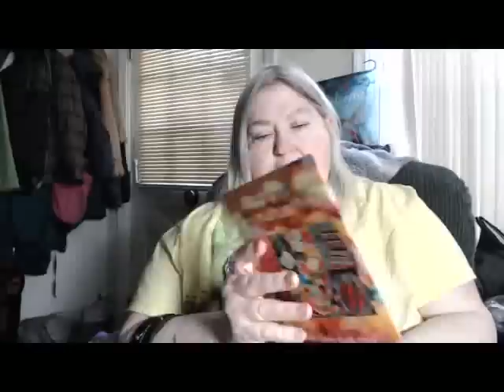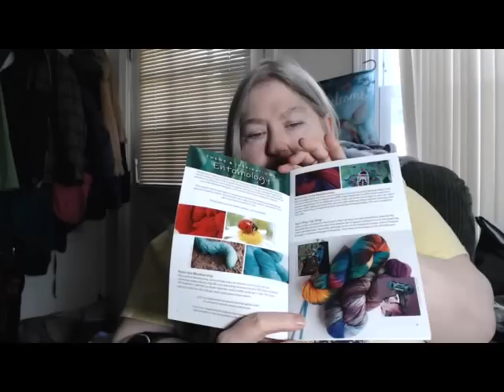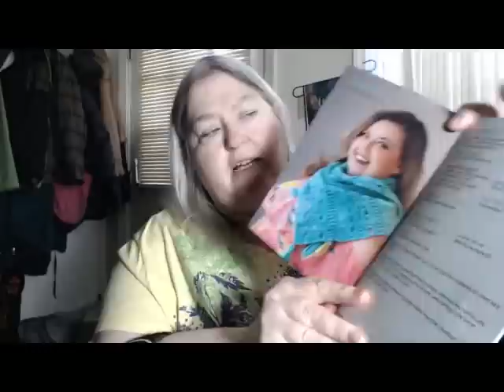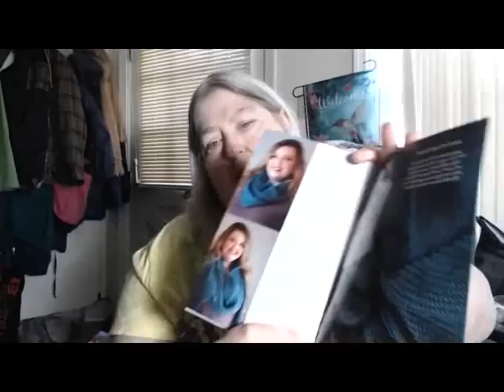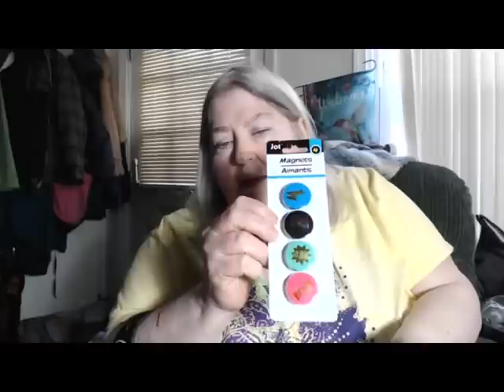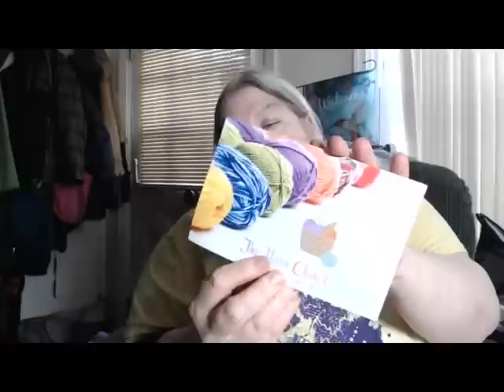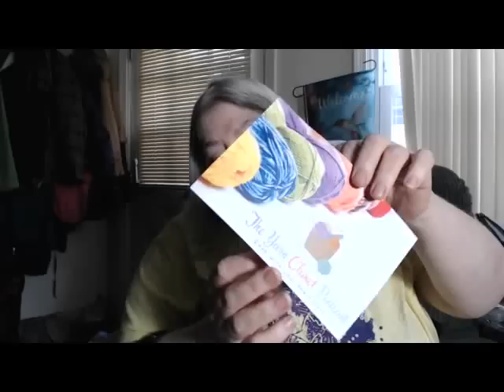My Man Can't See the Boxes Podcast #47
The Yarn Closet

Growly Bear Soap Co.

Happy Mail
Jane Wynn
P.O.Box 284

Scraptastic Yarn Podcast group on Ravelry - come join me, I’m lonely
Jnwynn on Ravelry
@jntwynn on twitter